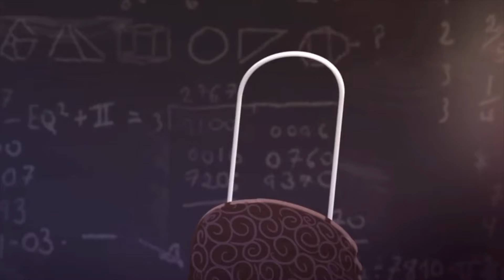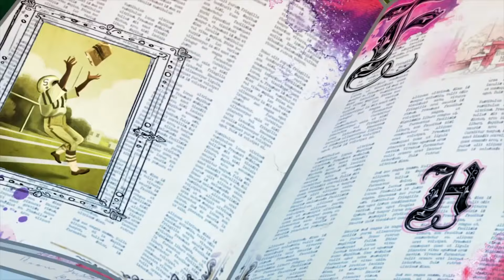Ever After High 💖❄️Brisons la glace💖❄️Chapitre 3 Mélanger💖❄️Compilation de Noël!